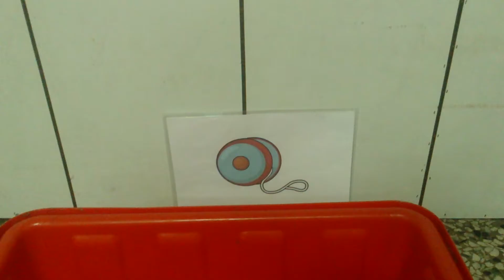I see a yoyo behind the box.